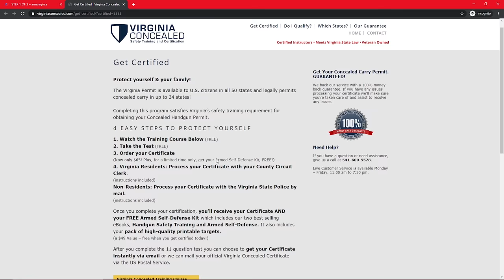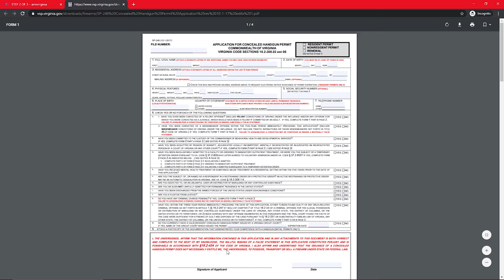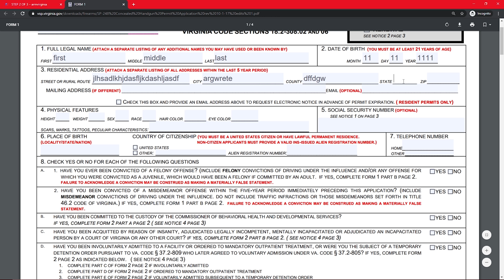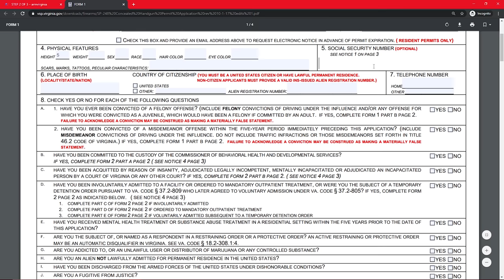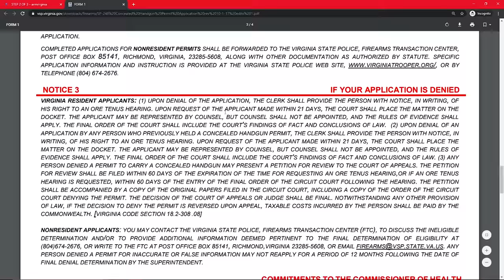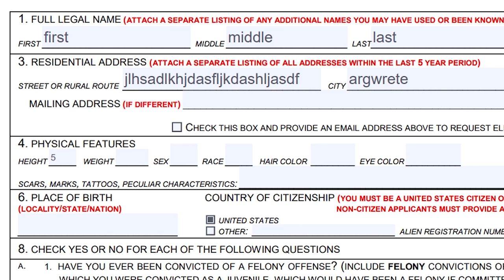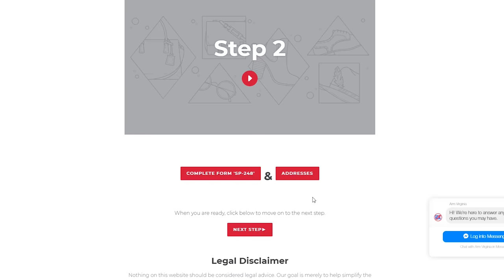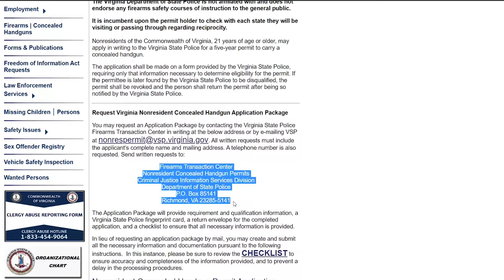How To Get A Concealed Carry Permit In Nevada (NV)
This video goes over how to get your concealed carry permit in the state of Nevada.
Our free website simplifies the process and puts everything in one place.

●▬▬▬▬▬๑۩ The Steps ۩๑▬▬▬▬▬▬●

●▬▬▬▬▬๑۩ Additional ۩๑▬▬▬▬▬▬●

Where should you buy your concealed carry handgun?
Check your local sporting goods stores.

Popular concealed carry guns ⮞ Ruger EC9s • Ruger LC9s • Sig P365 • M&P Shield